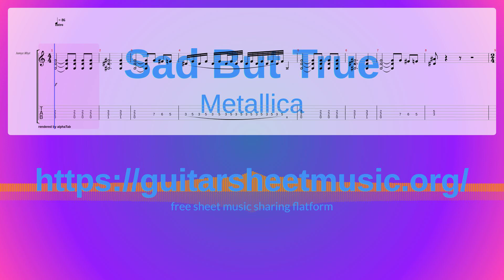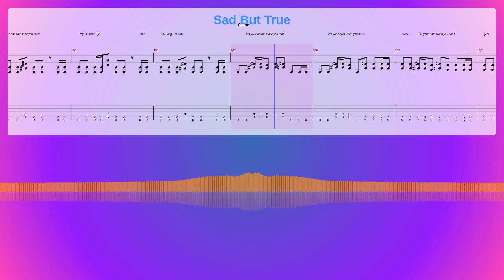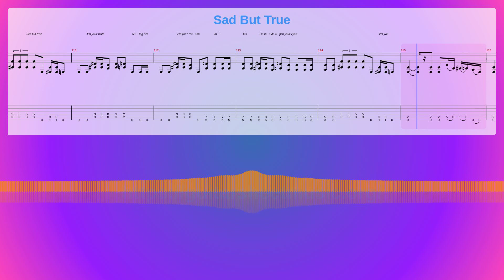Sad But True Sheet Music Free, Metallica Synthesia Piano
Album: Black Album (1991)
Instruments: Guitar,Distortion Guitar,Electric Bass (pick)
Parts: 4
Measures : 122
Tempo: 86